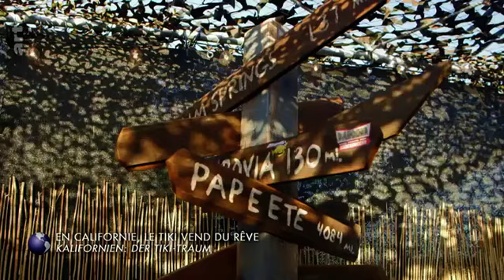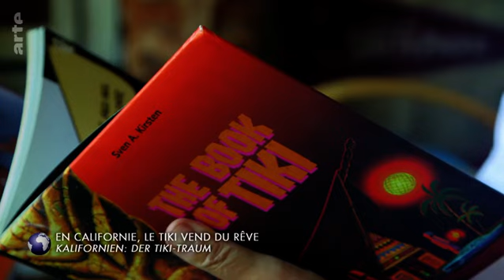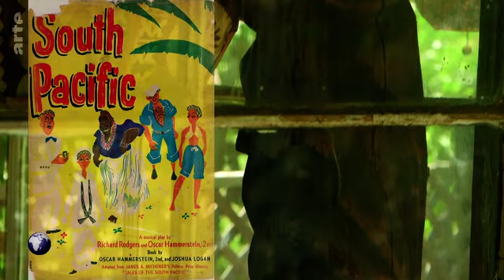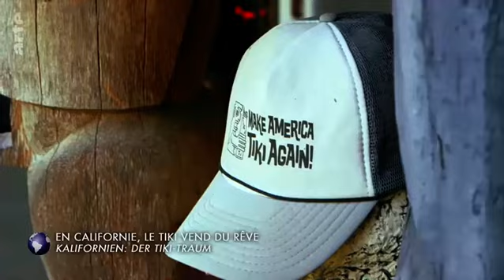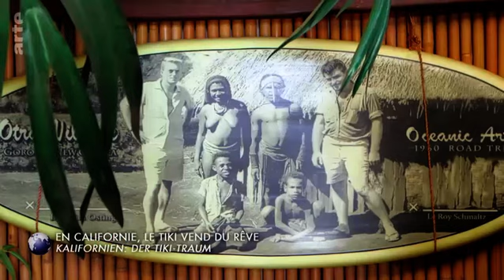Kalifornien: Der Tiki-Traum - Stadt Land Kunst Doku (2022)